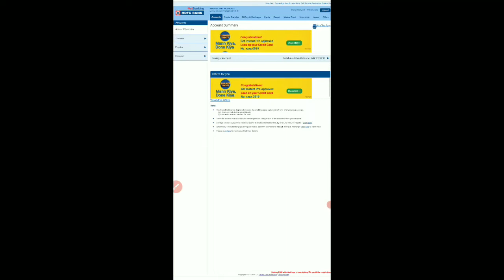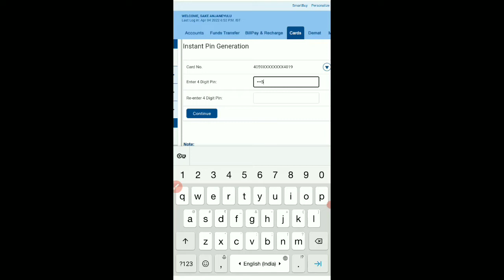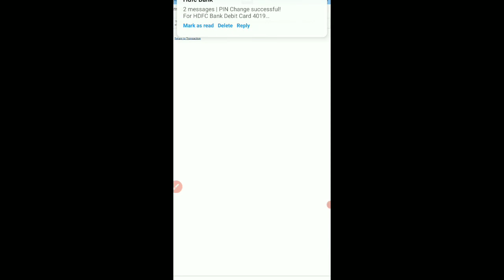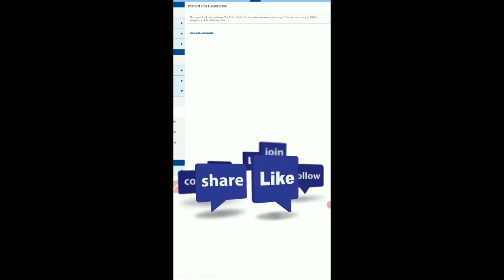hdfc debit card pin generate online | how to change hdfc debit card pin online | telugu earning tips